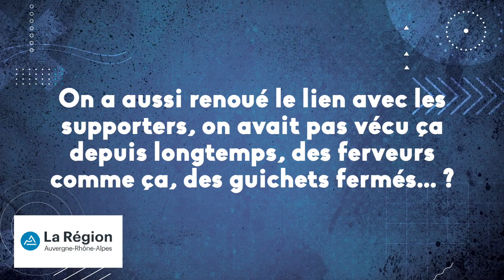🎙️ 𝕃'𝕒𝕡𝕣𝕖̀𝕤 𝕞𝕒𝕥𝕔𝕙 𝕒𝕧𝕖𝕔 Fabien Gengenbacher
🎙️ Dernier match de la saison et dernière conférence de presse pour notre manager Fabien Gengenbacher : match, évolution de l'équipe et avenir 🎯